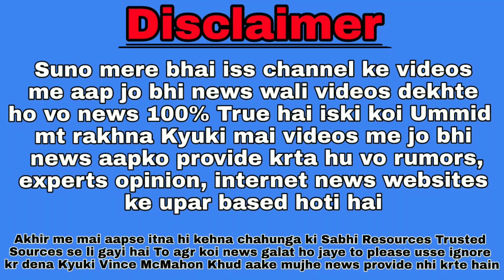Roman Reigns To Lose ? || Why Seth Rollins Should Become Heel || Why WWE Leaked Results || Hindi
Aaj Ki Is Video Me Hum Baat Krenge :-
1. Roman Reigns Losing Elimination Chamber Match
2. 2 Winners From Elimination Chamber And A Triple Threat Match For Universal Championship At WrestleMania 34
3. Why Seth Rollins Should Become A Heel
Photos Credit 👇
Music Credit 👇
Crimson Fly
Huma Huma
Wrestle Reporter
- Reporter Prince